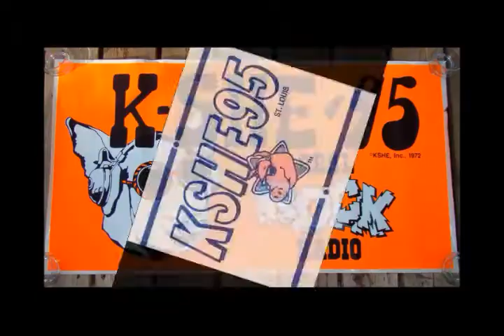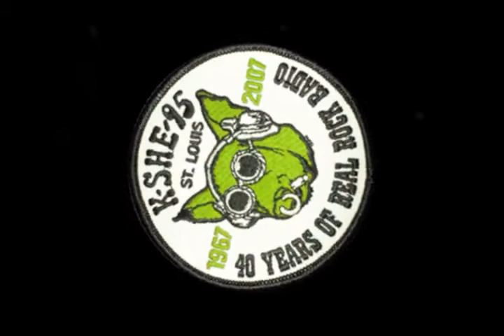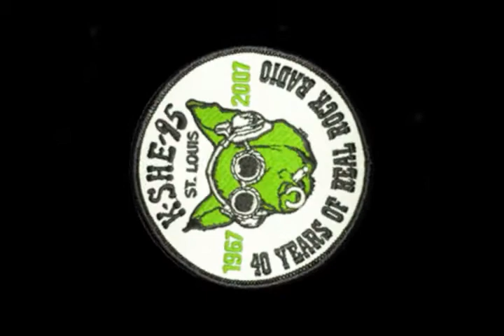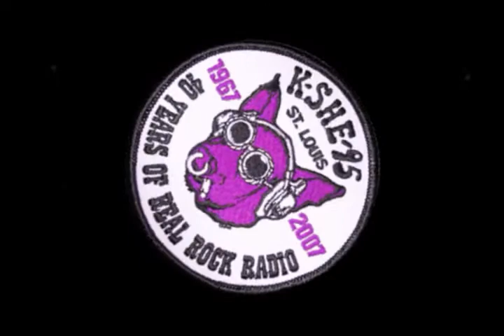kshe classics wet willie keep on smilin